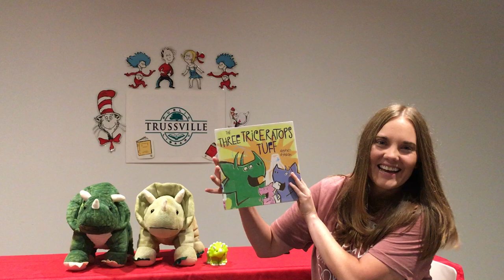The Three Triceratops Tuff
Roar!  It's time to listen to this dinosaur tale in this week's Storytime with Ms. Alicia!